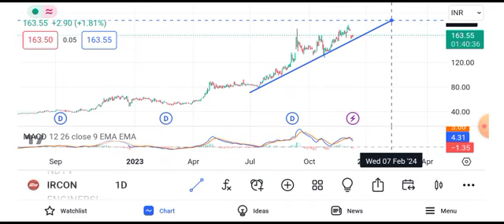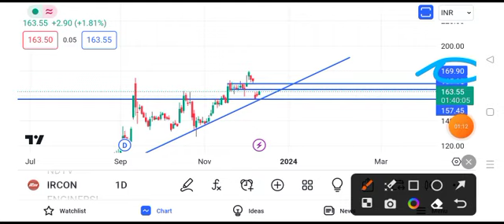ircon share latest news today